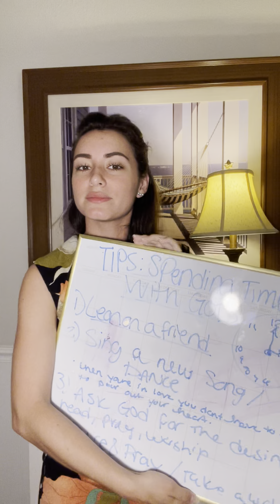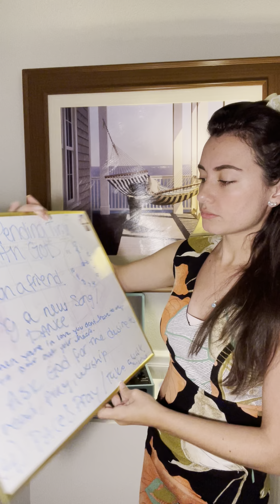When You DON'T WANT TO Spend Time ⏰ With God..... 🤷🏽‍♀️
To book a Women's one-on-one Christian Life Coaching session with me (Ladies ONLY)
Or if you have a question for me and you're not ready for coaching, I can send you a personalized video response.

I look forward to helping you in your daily walk with God :)